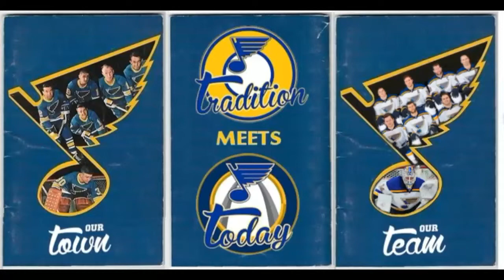St. Louis Blues Goal - Chris Porter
(See Disclaimer Below) Chris Porter scores to give the St. Louis Blues a 1-0 lead against the Chicago Blackhawks in the 2014 Stanley Cup Playoffs.